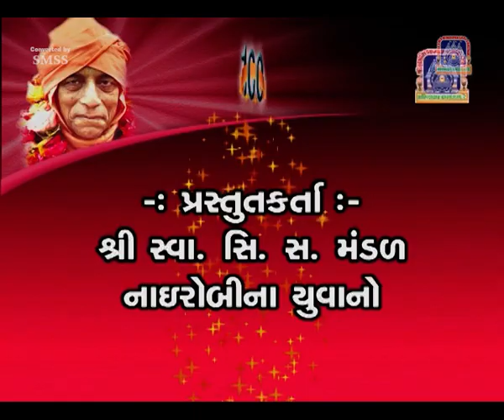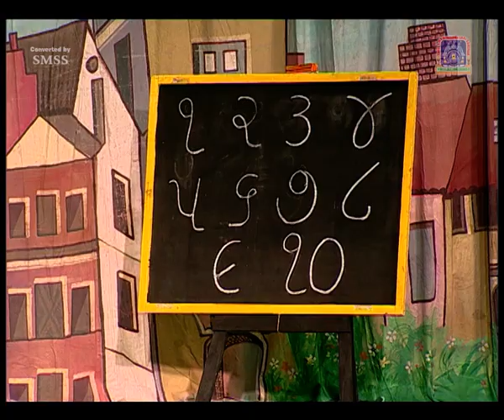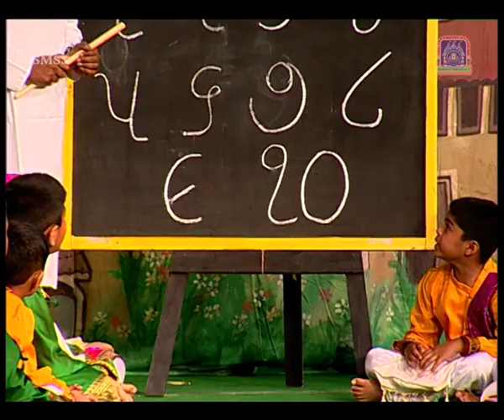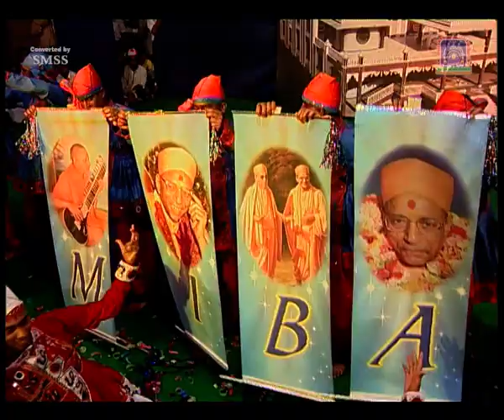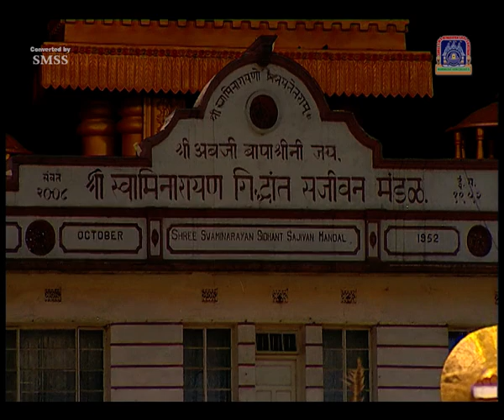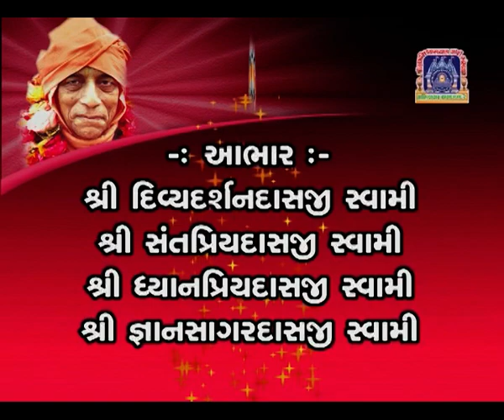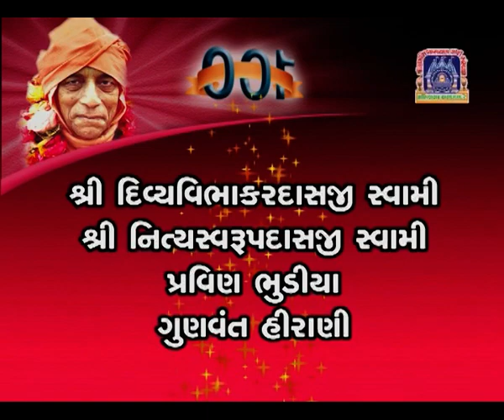Swamibapa Shatabdi Mahotsav 2007 Part 26 Day 10 Dance USA & Nairobi October 10 2007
Shree Muktajeevan Swamibapa Shatabdi Mahotsav 2007 Part 26 Day 10 Dance USA & Nairobi October 10 2007
Published by :- Maninagar Shree Swaminarayan Gadi Sansthan
Inspired by :- Acharya Shree Purushottampriyadasji Swamiji Maharaj